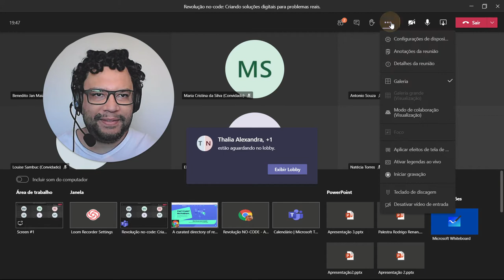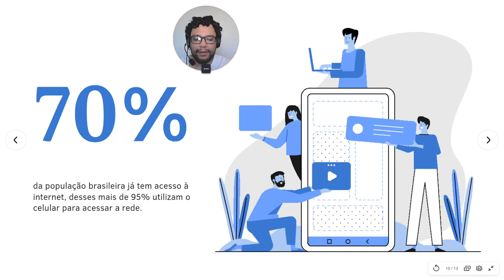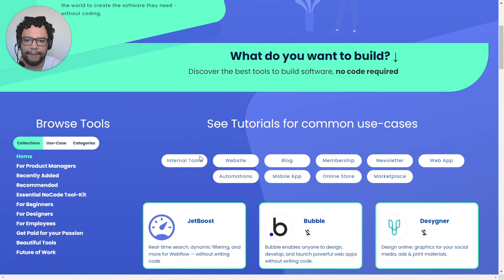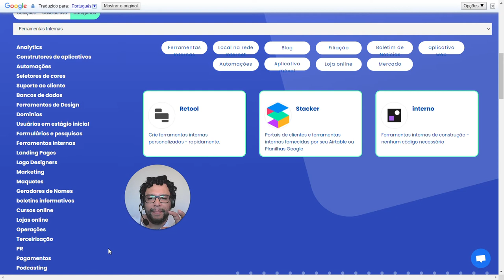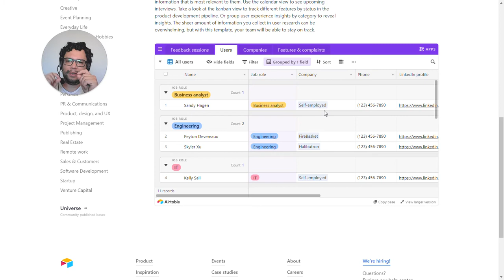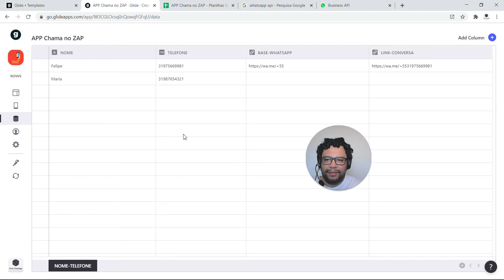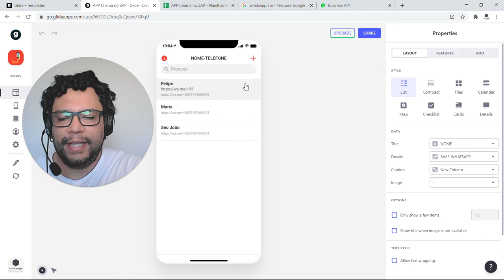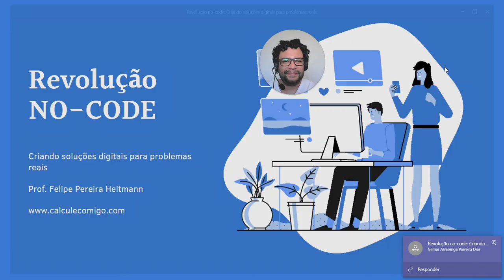Palestra Revolução NO-CODE: Criando soluções digitais para problemas reais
Nessa palestra, que aconteceu dia 19/09/2020, apresentei uma panorama da revolução no-code e como ela pode beneficiar e impactar os professionais de diversas áreas. Além disso ainda trouxe exemplos de ferramentas.